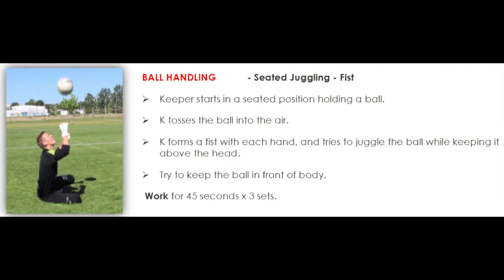GOALKEEPER - BALL HANDLING Seated Juggle Fist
This video is part of a series of training exercises  which can be included as part of your practice session. Many of the exercises will include a server or two.  This content is highly recommended for the novice goalkeeper.